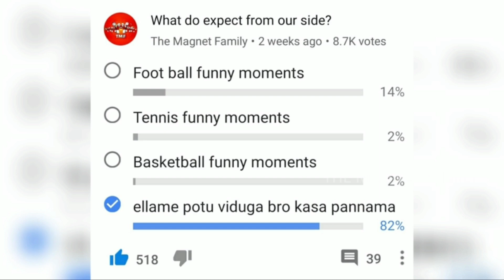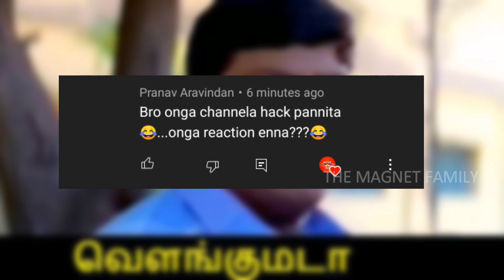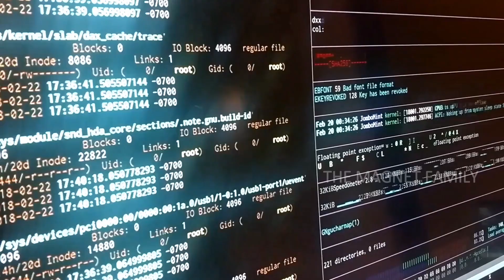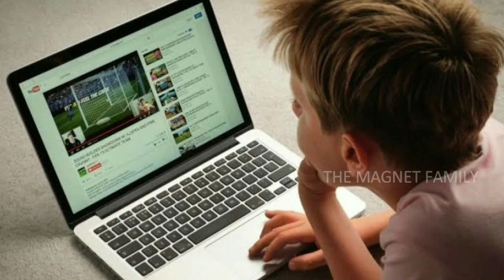Funny Moments In Football in Tamil | Sports Magnet | The Magnet Family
Song   -  Puthu Paatu - Nethu Oruthara
Artist   -  Ilaiyaraaja
Album  -  Puthu Paatu
Licensed to YouTube by  Trendloud Music (on behalf of Ilaiyaraaja Official), and 1 Music Rights Societies

Video And Pictures Credit:

 Video: IPL T20 (BCCI)
Pictures: IPL T20 (BCCI)